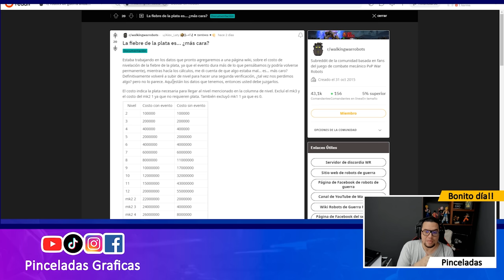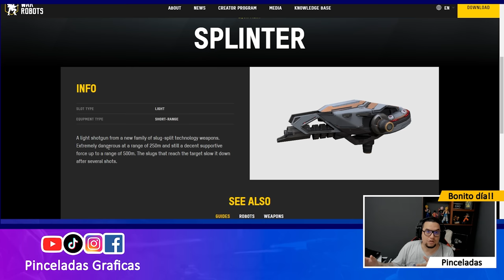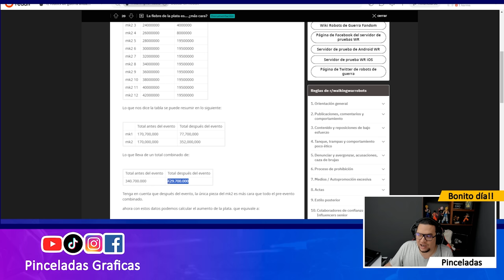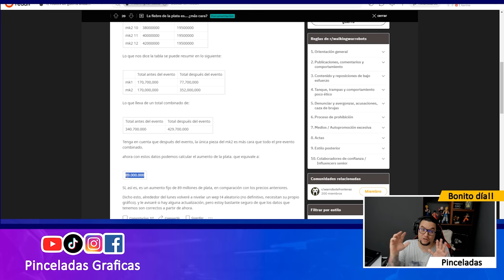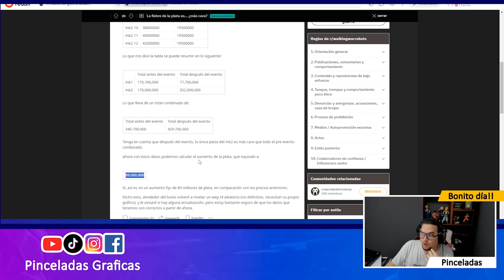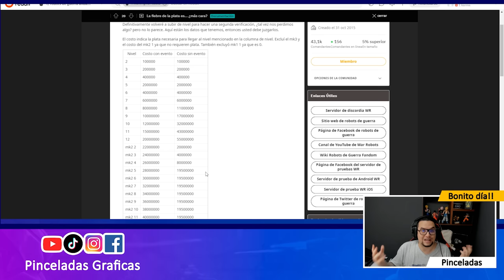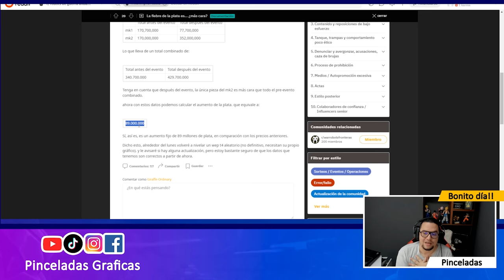¿EL EVENTO FIEBRE DE PLATA SERÁ PERMANENTE? Pros y Contras War Robots WR